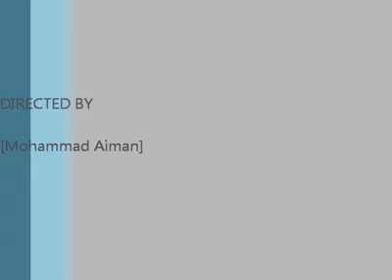Kenangan KRIS Beaufort 2012